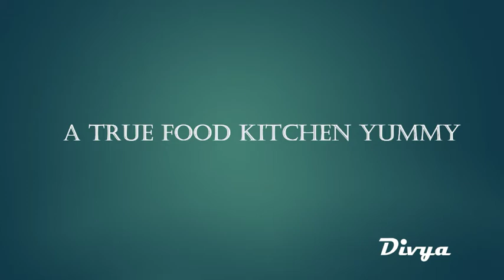Instant Raw Mango Pickle Mamadikaya mukkala pachadi// # మమాడికాయ ముక్కలు పచ్చడ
# మమాడికాయ ముక్కలు పచ్చడ